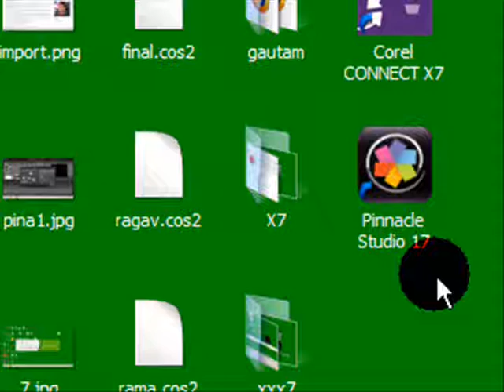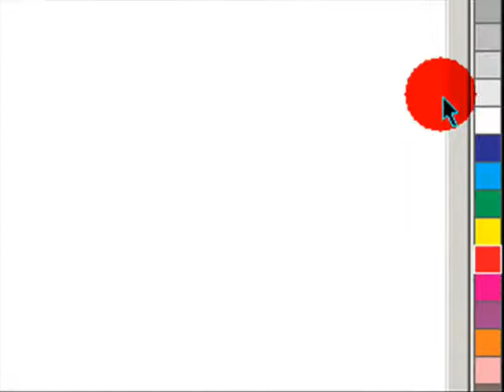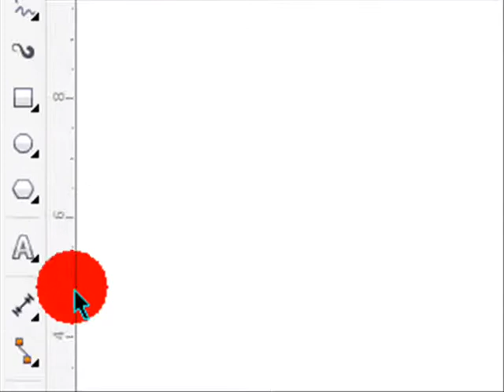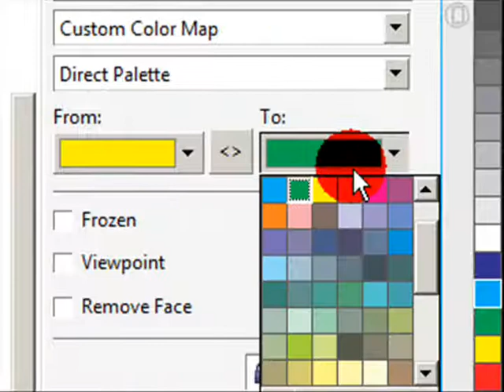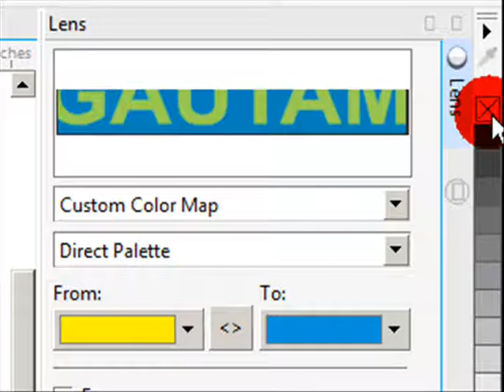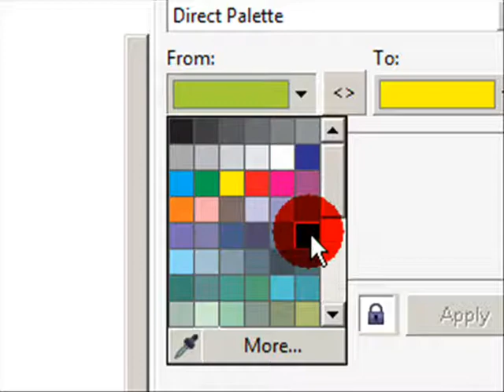CorelDRAW X7 ( Lens / Custom Color Map Tutorial ) In HINDI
Learn Custom color map of Lens effect in CorelDraw x 7 ,